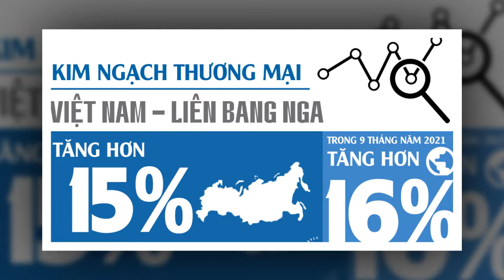Chuyến thăm Nga độc nhất vô nhị của Chủ tịch nước